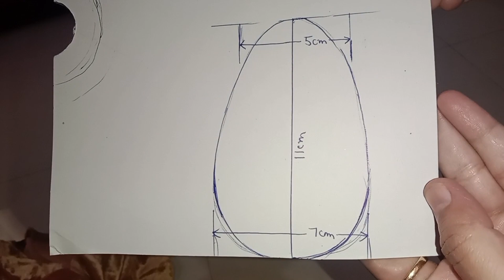बिल्कुल आसान तरीके से बनाएं new born baby shoes/velvet shoes cutting and stitching@kkaur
New born baby shoes cutting and stitching
Cutting and stitching in hindi
Baby shoes
Velvet shoes
Shoes
Baby socks
Winter shoes